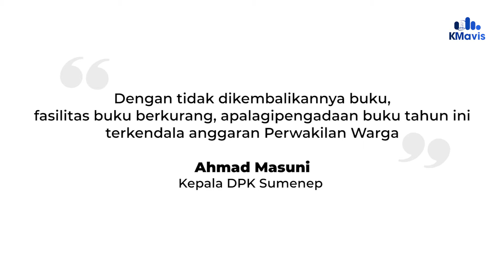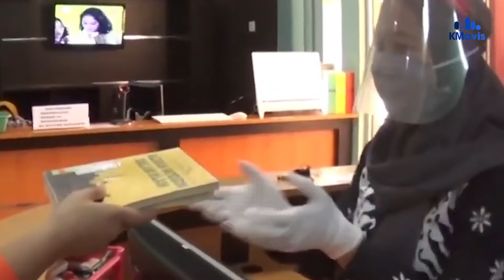Parah, Ribuan Buku Malampaui Deadline Tidak Dikembalikan ke Perpustakaan Daerah Sumenep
VO: Adinda Salsabilla
Editor: mhb